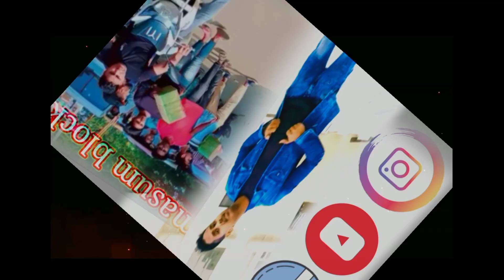100% hundred percent original#ytshorts 🙏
100% hundred percent original